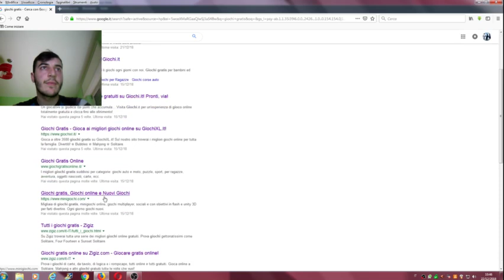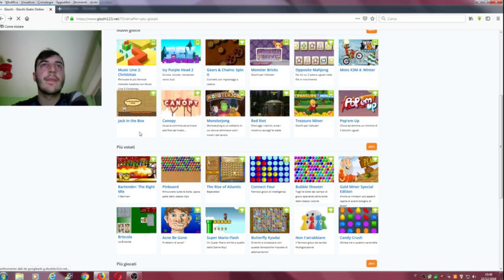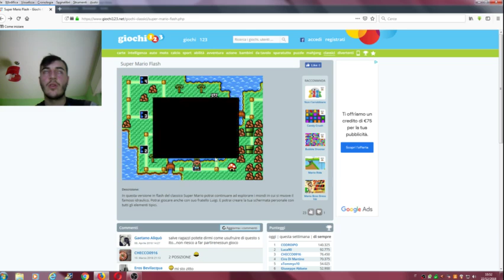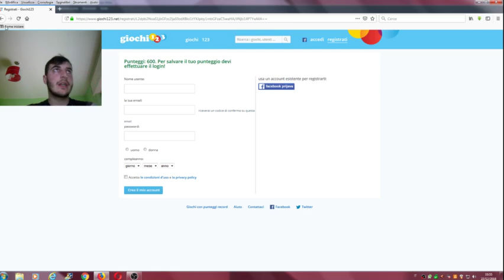ho trovato finalmente il gioco super mario flash e l 'ho provato